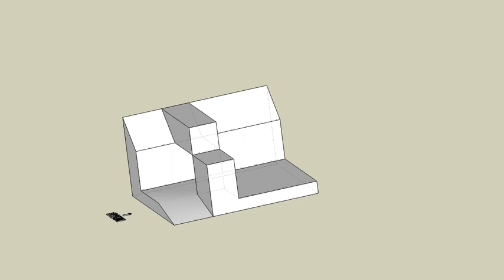育才出版測驗本第113頁第一題解答二-等角圖展示